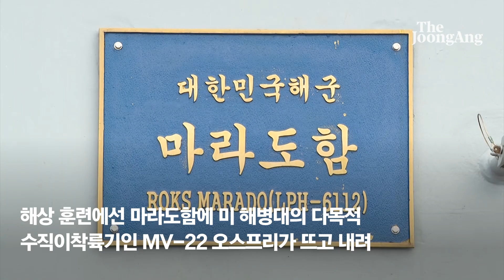진주만 가득 메운 26개국 함정…마라도함 옆에 링컨함 섰다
거대한 군함 두 척이 미국 하와이 진주만 앞바다를 향해 나란히 섰다. 한국과 미국의 해군력을 각각 상징하는 대형수송함인 마라도함(1만4500t)과 핵 추진 항공모함인 에이브러햄 링컨함(11만5700t)이다.

5일(현지시간) 미국의 인도ㆍ태평양 전략의 핵심 기지인 하와이 호놀롤루 진주만에는 미국이 주도하는 지구 상 최대 규모의 격년제 해상 연합훈련인 환태평양훈련(RIMPACㆍ림팩)이 한창이었다. 26개국에서 모여든 함정 38척과 잠수함 4척 등이 정중동의 작전을 펼쳤다.